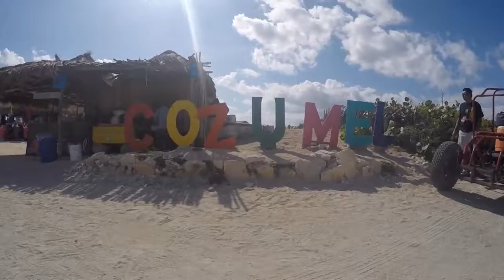Spring Break 2017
Cruise to Mexico